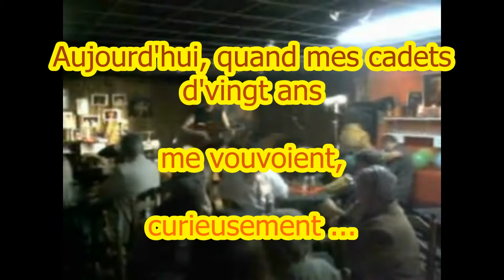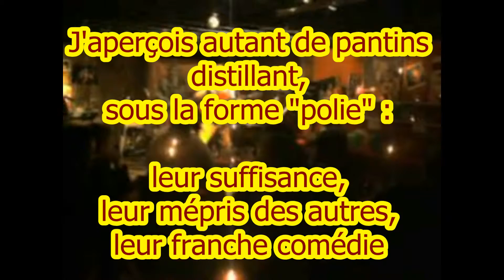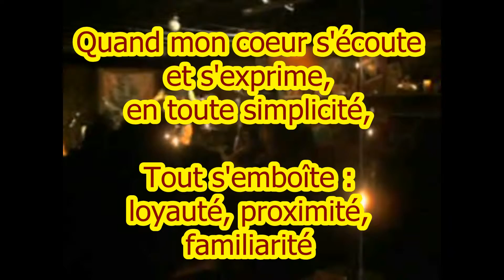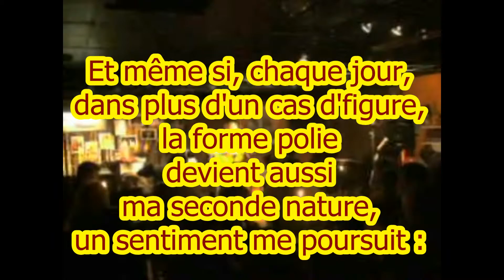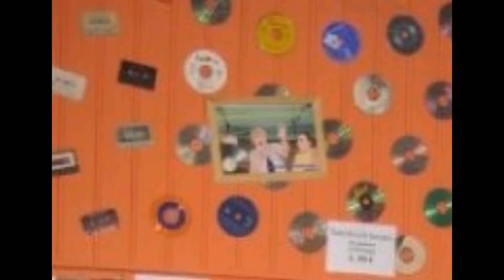HUGUES DRAYE : "Quand on m'vouvoie" (Bwesse a Musik, Dampremy, 2008)